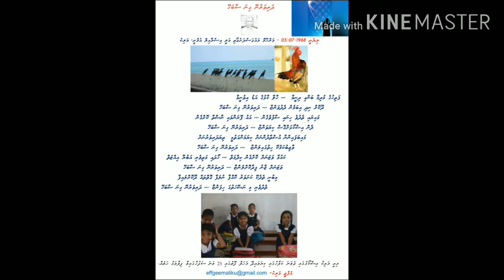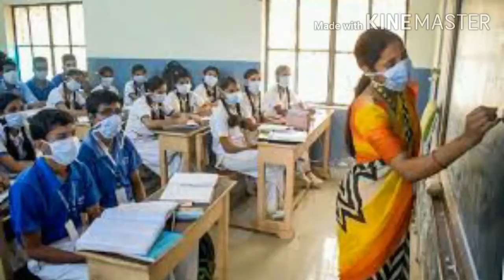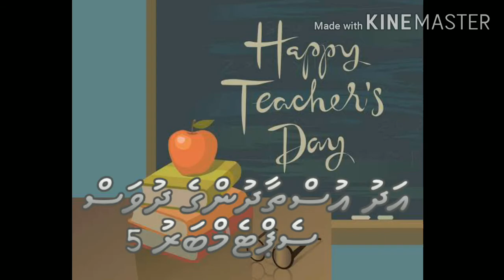Mahl song on Education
This Mahl song written by late M.Ali Ismail Umeri on 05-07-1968 which is a lesson in Mahl Text book in Minicoy schools for Std II at page No.23